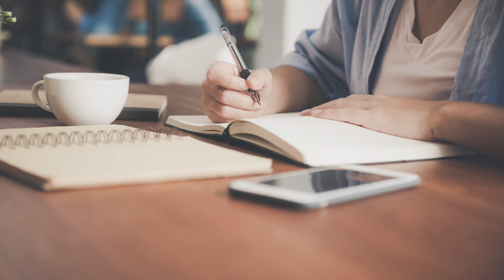Ambient Music for Work, Study, Gaming, Coding | LoFi Music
Beautiful ambient music to stay focused for work, study, gaming, coding, programming or any other focused work. 🙏

Play this instrumental music in the background and use it as concentration music, focus music or music for reading. You can also enjoy this music in your leisure time, sitting on a lounge or couch.
This ambient study music is great to improve your concentration, focus and memory.

If you just wish to relax, play this video in fullscreen mode and enjoy the combination of beautiful work spaces with this relaxing ambient music.

Are you looking for a soothing music during this monsoon, checkout the following video:

If you are looking for some serious and deep focus music that can help you towards reaching the alpha phase of the mind, listen to the following video: